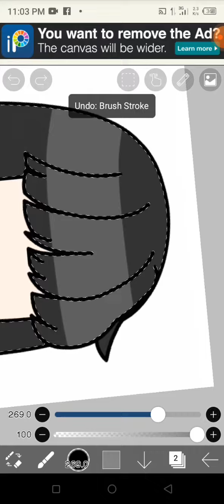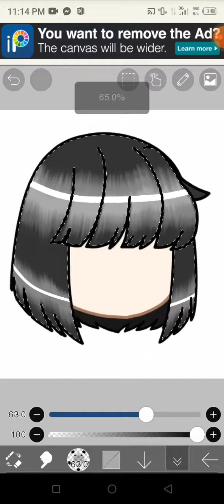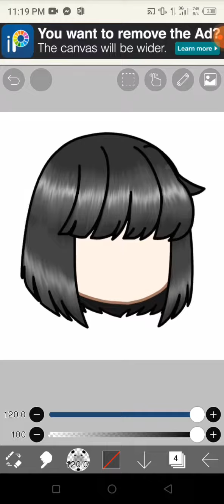Realistic Hair shading (part 1) gacha hair shading simple tutorial ✨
brush used
•dip pen hard
Smudge brush
•hair

ibispaintx user